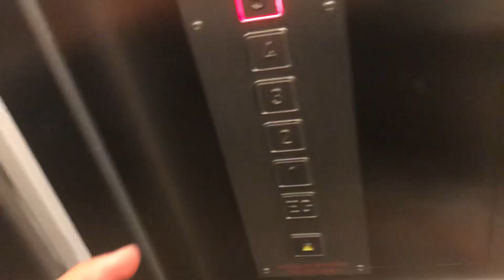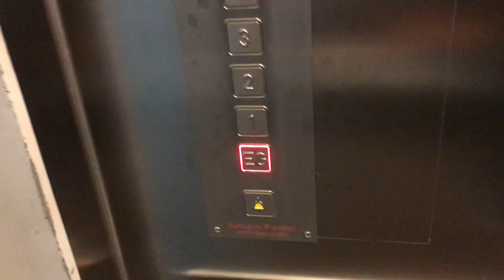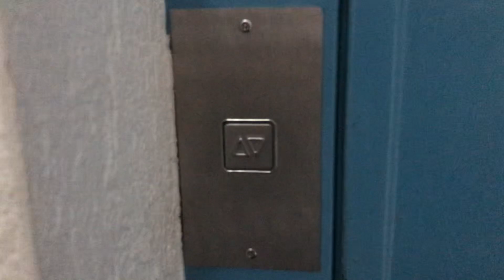Magnifique ascenseur AS Schaffhouse à traction @ St-Gallerstrasse 18a, Arbon, Suisse.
Situé près de la Gare d’Arbon en Thurgovie, région au nord-est de la Suisse, cet ascenseur a été construit par AS Schaffhouse au début des années 1970. Ce qui est très particulier, c’est que cet ascenseur a été modernisé par Pro Lift, marque locale dont je n’ai jamais entendu parler avant d’avoir vu cet ascenseur. De plus, cet ascenseur a des portes très atypiques pour un ascenseur AS Schaffhouse. La décoration de cabine est en revanche typique de cette marque, avec les barrières dans la cabine et la façon dont la cabine a été construite. Pro lift a juste mis des boutons Schäfer MT42 à la place des boutons DMG Forsid B2 d’avant modernisation. Une des deux entrées de la cabine a été bouchée, ce qui est très spécial. Une très belle trouvaille hors du commun située à l’ouest d’Arbon.